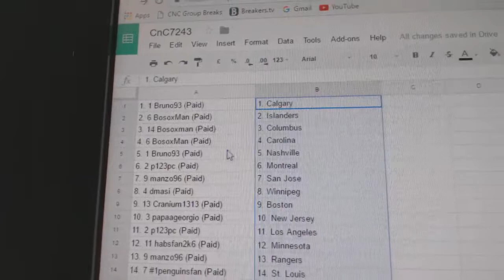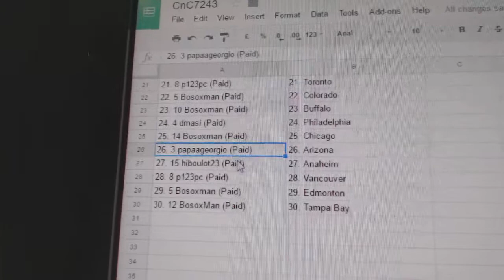Team Random C&C GB #7243